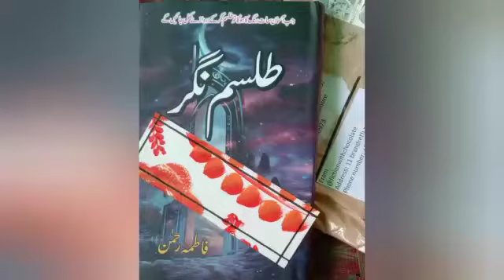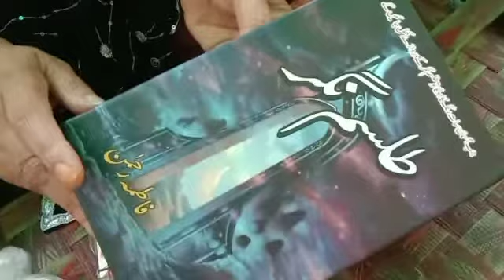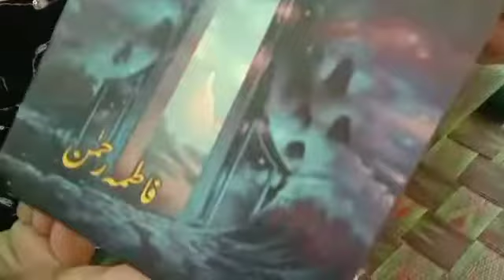Unboxing Talism Nagr Novel - Fatima Rehman - by Ruby's Vlogz